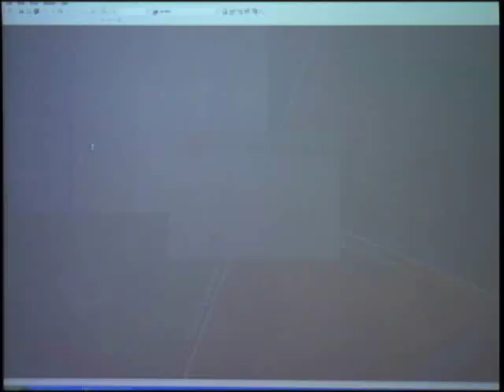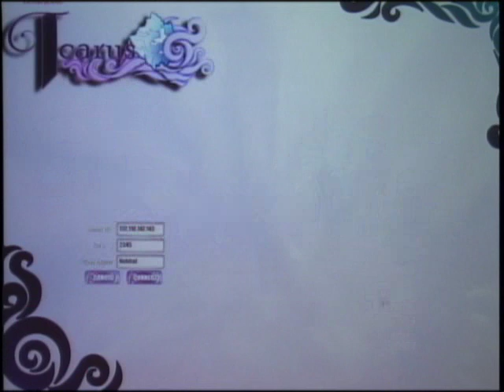Video Game Demo - Icarus CSE 125 UCSD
Game: Icarus
Team: Harry Kim, Tame Le (Phi), Ricky Shum,Taurin Tan-atichat, Alex Tran, Johnathan Yu